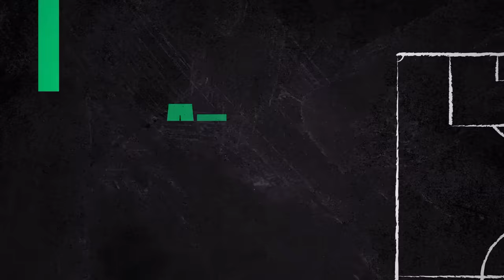Jeux Olympiques : Les Bleus de plus de 23 ans que prendraient Gautreau et Riolo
Avec Olivier Giroud, Benjamin Bourigeaud et Ngolo Kanté pour Florent Gautreau. Trois choix... non partagés par Daniel Riolo. Thierry Henry pourra emmener 3 joueurs de + de 23 ans, parmi les 18 sélectionnés, aux Jeux Olympiques de Paris 2024.